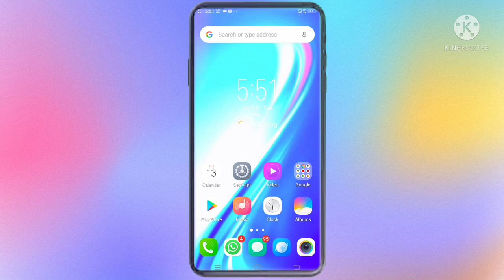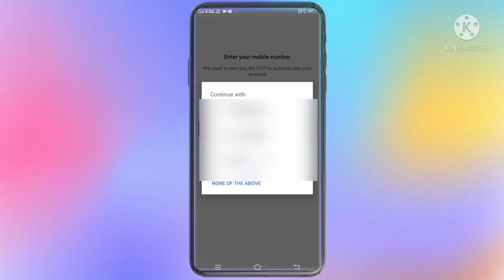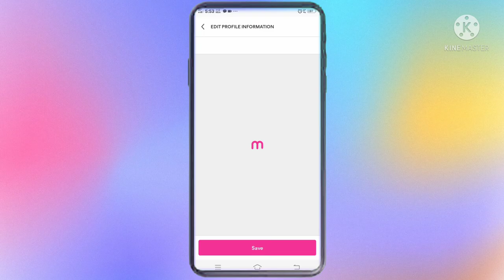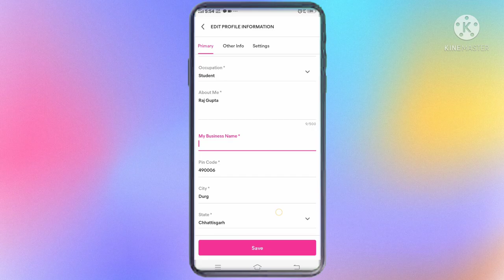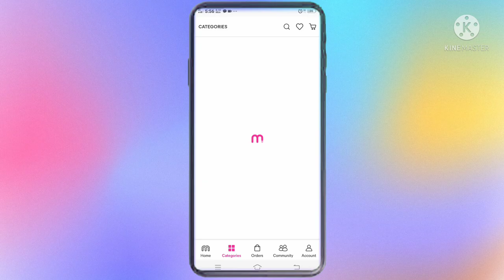meesho app me login kaise kare, meesho app me account kaise banaye2021, RajGupta45,